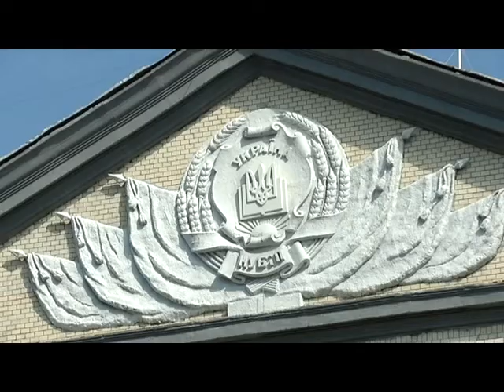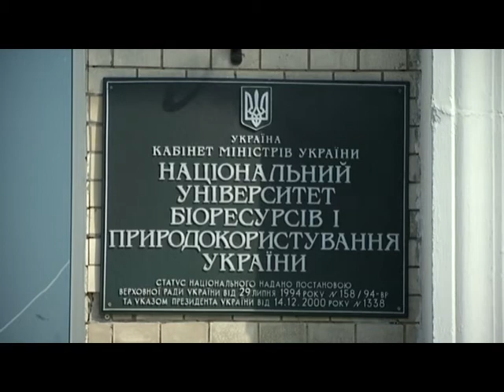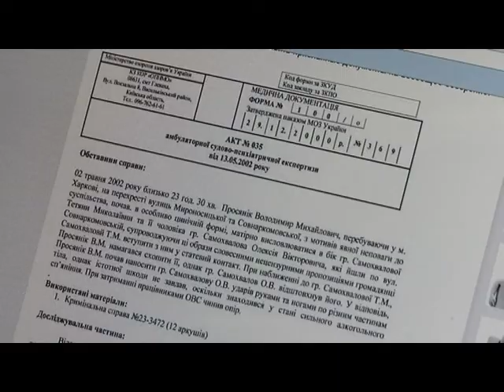Взятка, аграрный университет в Киеве